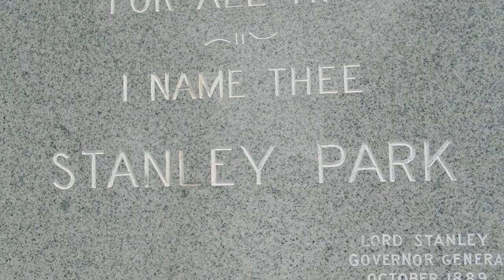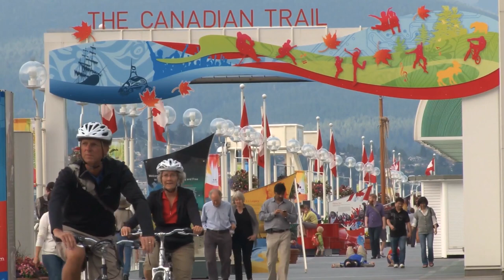Living in Vancouver British Columbia—PROS & CONS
Learn the true pros and cons of living in VANCOUVER, BRITISH COLUMBIA. Get ready for some harsh reality as we cover all the major cons, including high home prices, the outrageous cost of living, dreary weather, high crime, horrible traffic, and more.

But we also discuss the pros, like Vancouver's gorgeous beaches, stunning mountains, plentiful parks, mild climate, and proximity to skiing, hiking, and watersports—not to mention the city's incredible multicultural diversity, and all its AMAZING PLACES to eat, drink, shop, chill, exercise and explore in the greater Vancouver metro area.

Watch to the end to find out whether or not MOVING TO VANCOUVER is right for you, or simply pick a time for a quick call to get more personalized guidance:

🔻Buying or Selling a Home In Vancouver🔻

David Crawford Personal Real Estate Corporation
Presented by: eXp Realty, Vancouver, BC